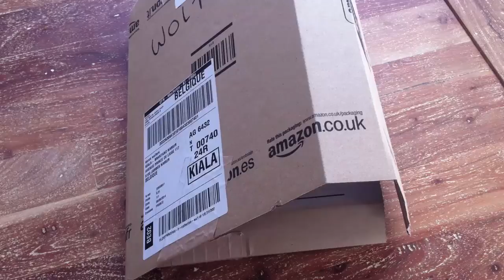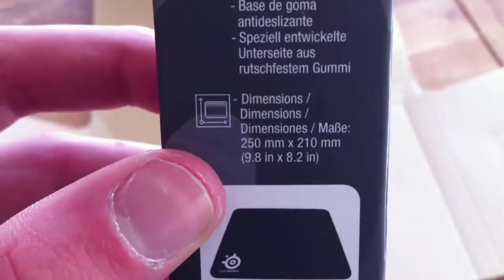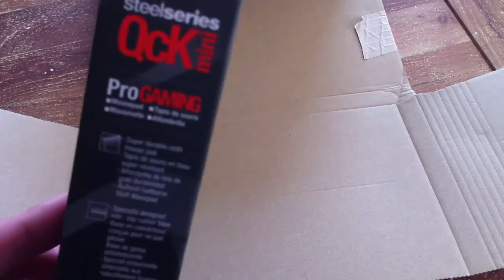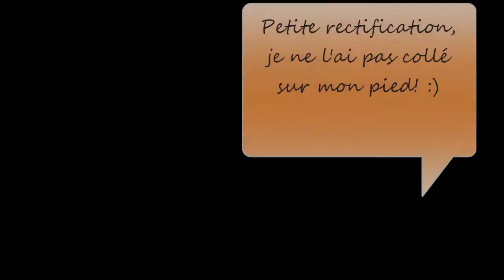[Unboxing] Steelseries surface QcK mini [FR-HD]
Voici l'unboxing du tapis de souris Steelseries QcK mini.

Lien pour acheter le tapis sur Amazon